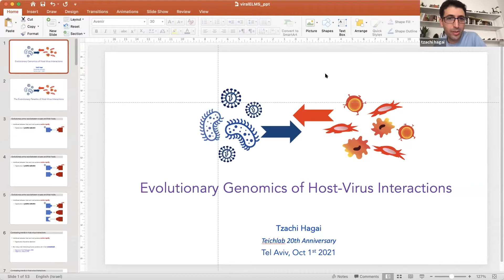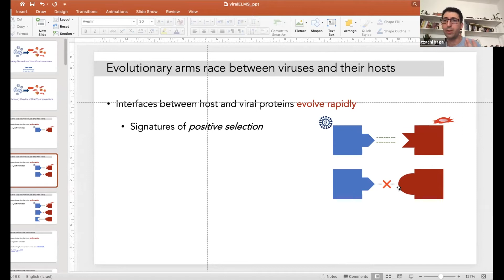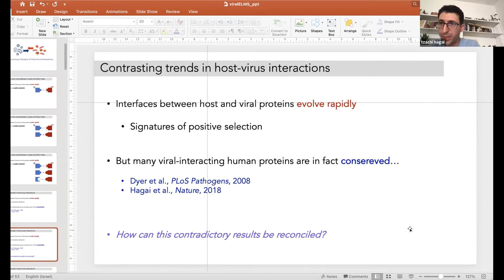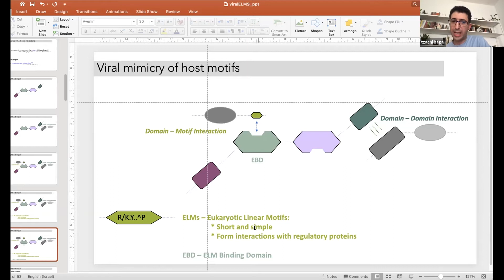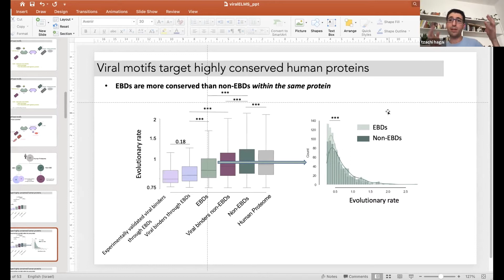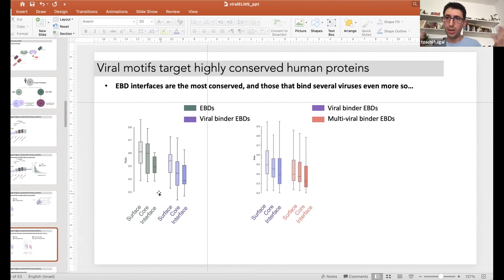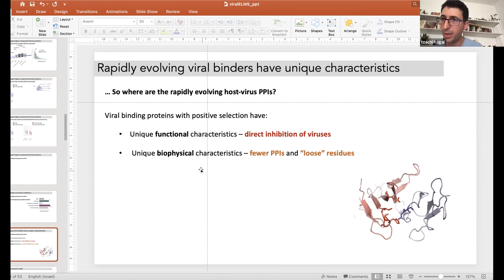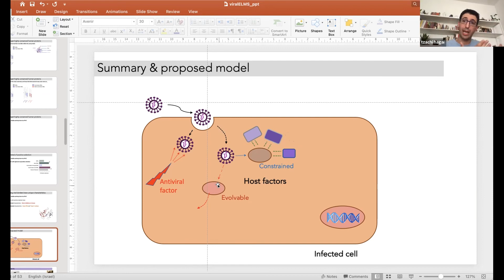Sanger Institute - Tzachi Hagai